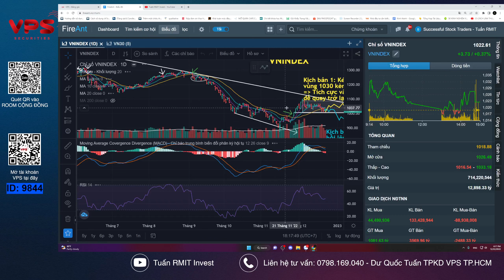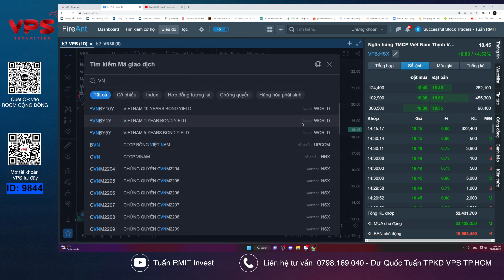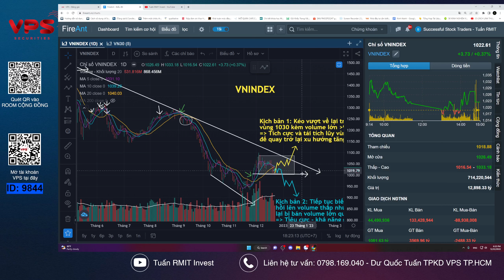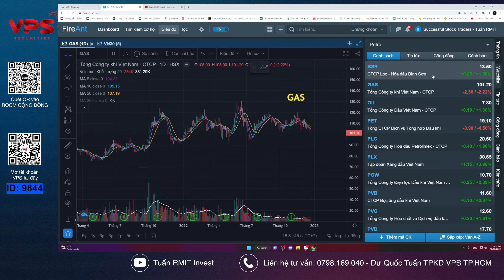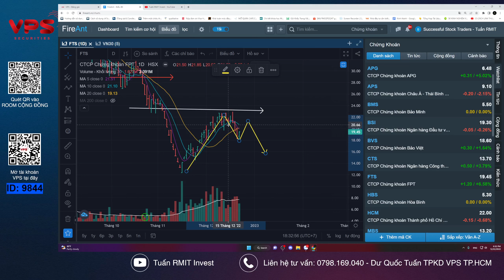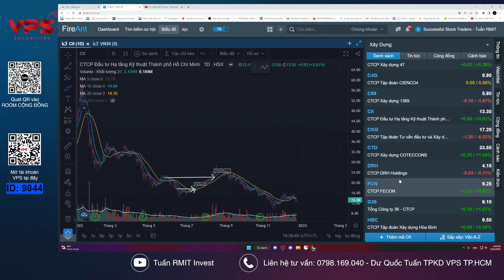Nhận định thị trường chứng khoán ngày 23/12: CUNG CẦU CÂN BẰNG - CHỜ DÒNG TIỀN XÁC NHẬN HƯỚNG LÊN